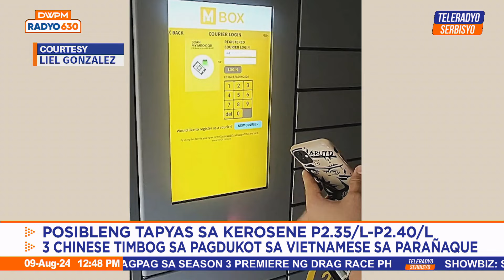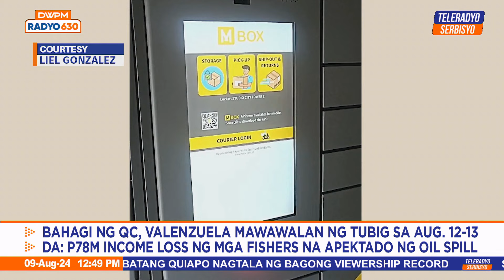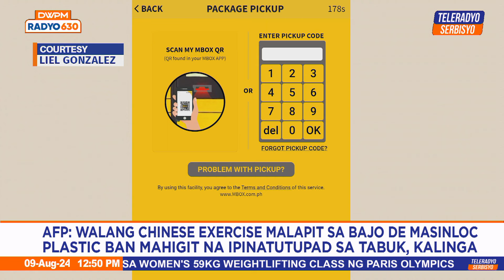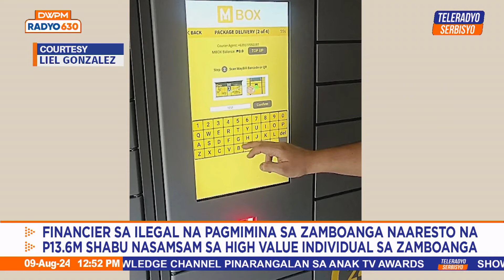ATM: Ano'ng Take Mo? | Teleradyo Serbisyo (09 August 2024)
Balikan ang mahahalagang usaping tinalakay ng tambalang Terry Ridon at Alex Baltazar sa ATM: Ano’ng Take Mo?